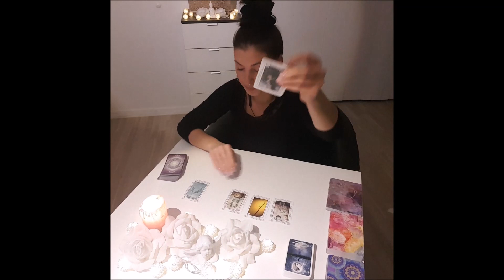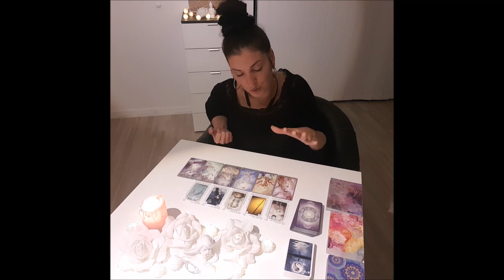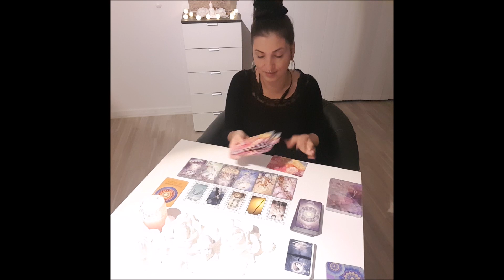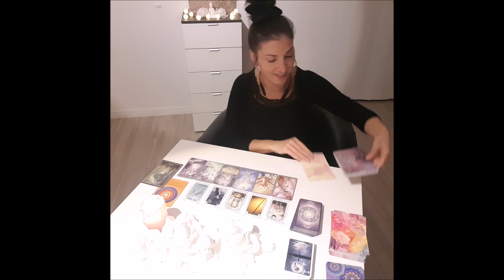Singleorakel 💝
Ich freue mich sehr, wenn du mit dieser Legung in Resonanz gehst. Sollte dies nicht der Fall sein, lass die Energie einfach weiterziehen und schaue beim nächsten Video wieder rein.

Lass mir gerne ein Abo mit aktiviertem Glöckchen da, somit bist du immer über die Neuigkeiten auf meinem Kanal informiert.

Auch freue ich mich über ein Like und/oder einen Kommentar, sowie das Teilen meiner Videos.

Jasmin

🃏 Meine Sammlung 🃏